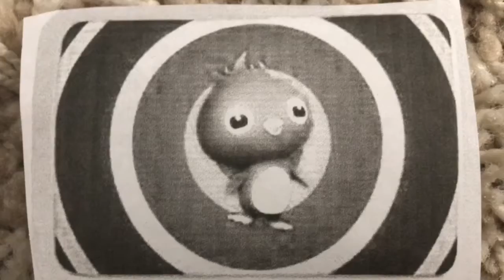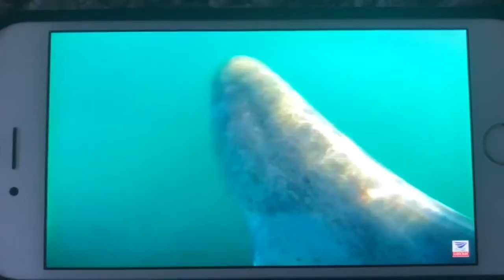Octonauts Song Creature Report